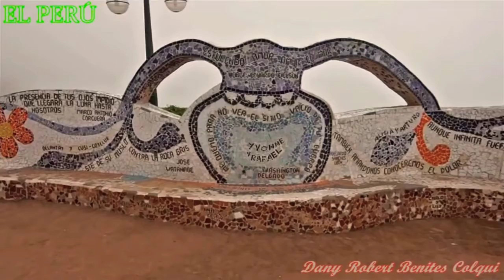IEP SOLIMANA AULA 5 AÑOS - LAS TRADICIONES PERUANAS - 20/OCTUBRE/2020